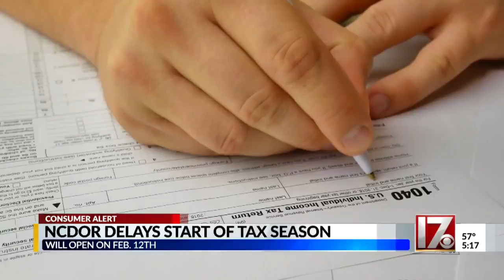Largest kids consignment sale at State Fairgrounds in Raleigh